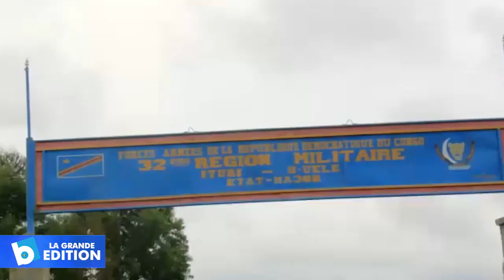Ituri: Fin de la mission d’évaluation des capacités opérationnelles